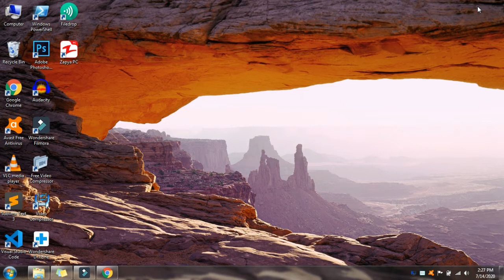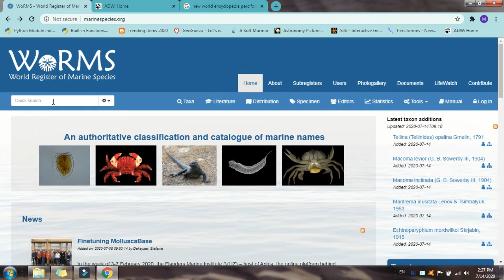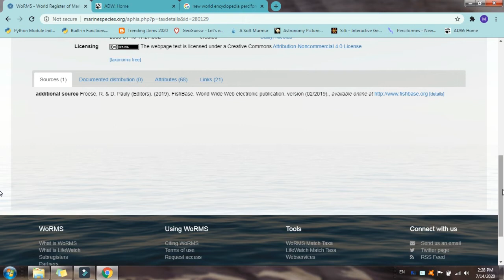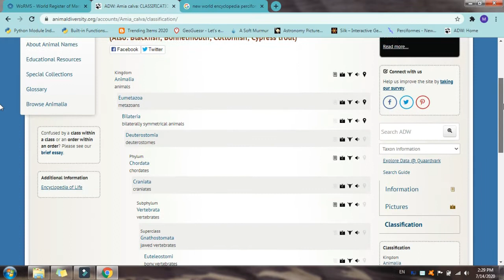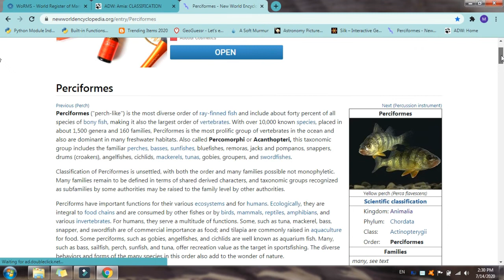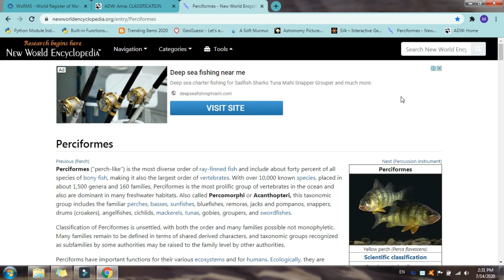3 Best websites for zoology students to find Taxonomic data|Animal classification|Hierarchy|Sci data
In this video you will know about 3 best website in which you can access easily authentic classification and hierarchy of animals.
1.woRMS
2.New World encyclopedia
3.Animal diversity